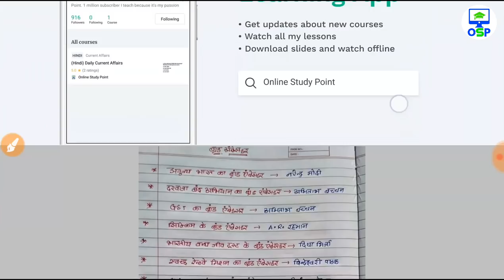Most important Brand ambessdar 2018 full list | रट लो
Today PDF

दोस्तों इस वीडियो में हम Brand ambessdar 2018 देखेंगे जो सभी प्रतियोगी परीक्षाओं जैसे SSC RAILWAY GROUP D ALP BANK IBPS SBI CLERK UPSC PSC POLICE TEACHER NDA Army  ALL STATE GOVERNMENT EXAM के लिए अत्यंत महत्वपूर्ण है।